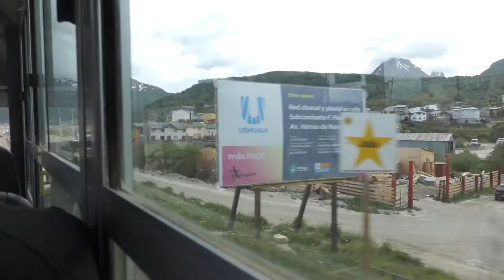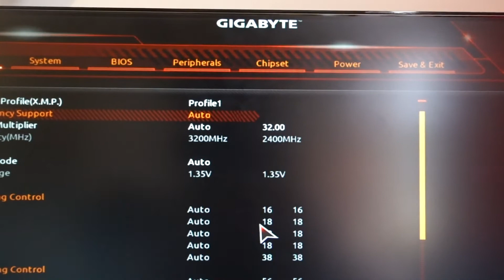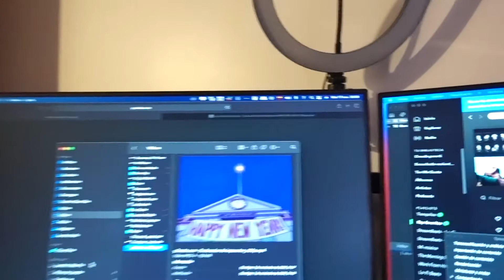El Bitcoin sube y llego mi nuevo procesador Ryzen 5 3600XT! - VLOG 007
Me atrase un poco con los blogs por cuestiones técnicas asi que se vienen un par seguidos que grabe y no edite y ya mañana vuelvo a estar al día...